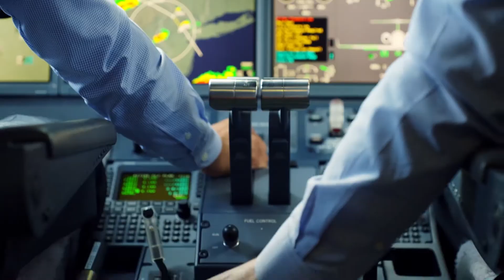HoneywellSoars | STEM | Honeywell Aviation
Honeywell’s commitment to science, technology, engineering and math (STEM) education is unwavering. As a technology-based company, we understand the importance of supporting community outreach and motivating today’s students to find a passion for careers in aviation and technical fields. This is why we are proud to be a global sponsor of Dreams Soar – Global flight for STEM education.

Founded by Shaesta Waiz, the first certified civilian female pilot from Afghanistan, the mission of Dreams Soar is to inspire the next generation of STEM and aviation professionals.